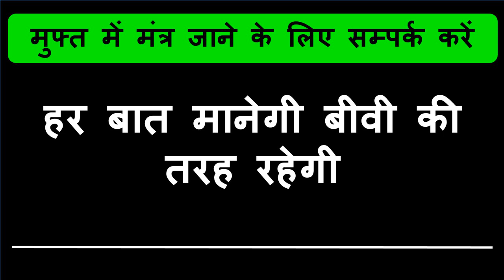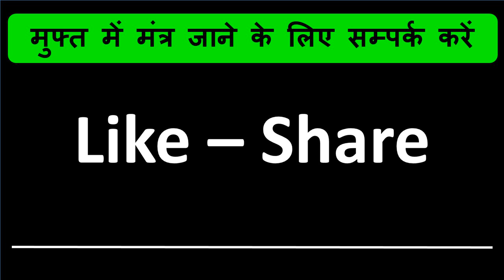लड़की को बिना बोले उसे कुछ भी करवाने का वशीकरण मंत्र